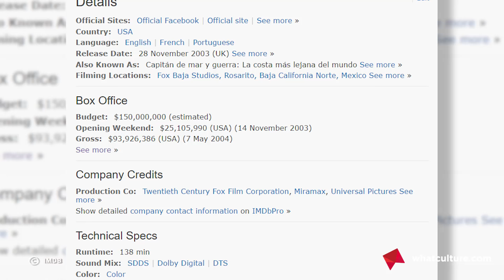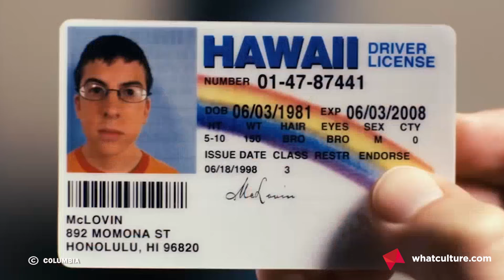10 Forgotten Movie Sequels That Totally Should Have Happened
There was a time when movie sequels didn't automatically happen.